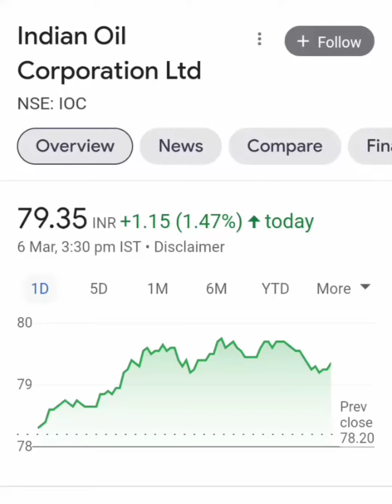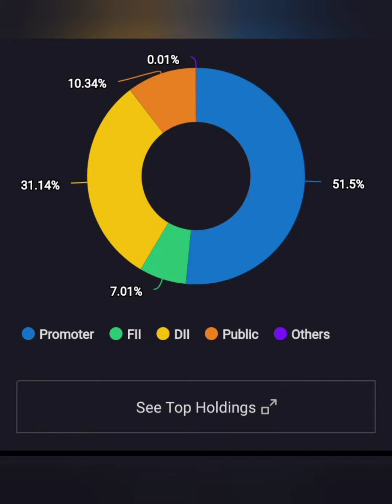📉IOC LTD SHARE LONG TERM या SHORT TERM किस में हैं PROFIT📊आगे KYA करें📈BUY HOLD SELL💵💸